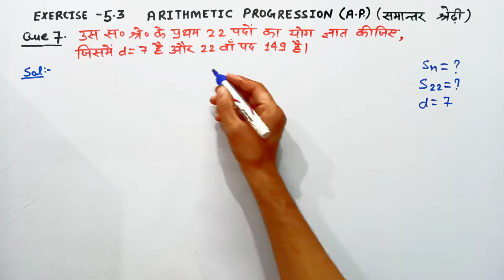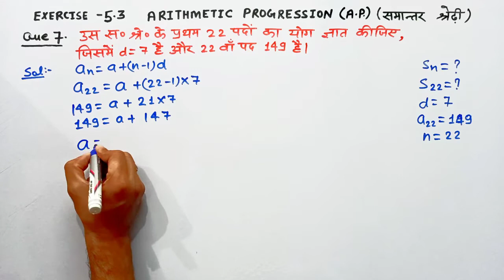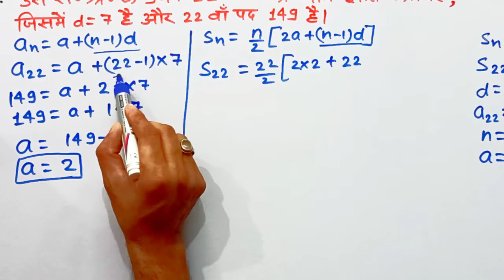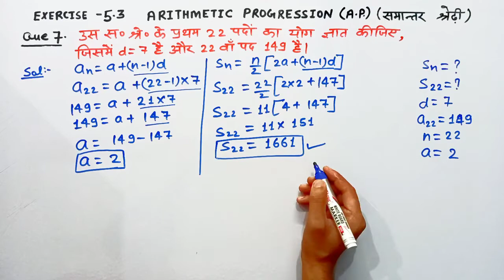Ch. 5.3 ,Que 7, Arithmetic Progression class 10th, exercise 5.3 , exercise 1.3 , 7th question